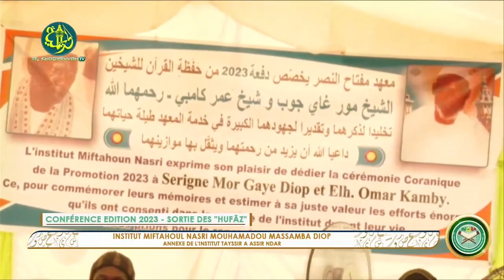Discours de Ahmadou Sénéba Diop | Conférence de l' Institut Miftahoul Nasri Diakhaye